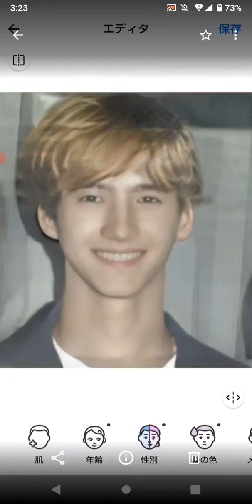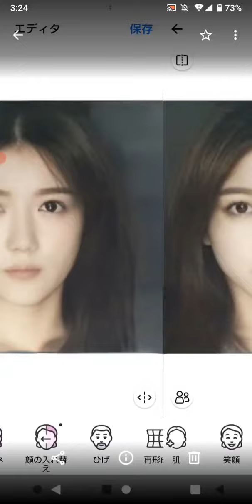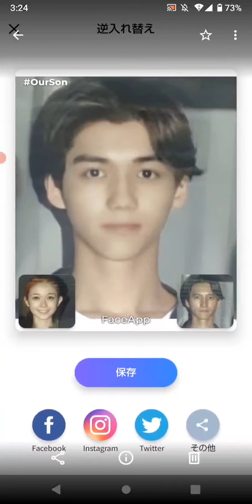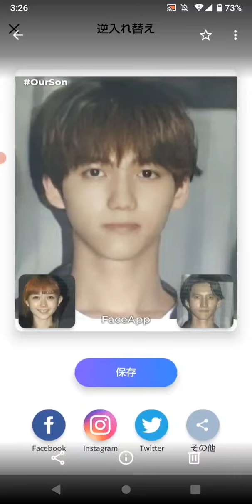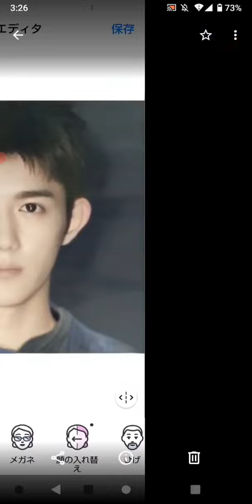FaceApp「田口淳之介と小嶺麗奈」（2）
明後日の11月29日に誕生日を迎える元KAT-TUNの田口淳之介（Junnosuke Taguchi）と長年のパートナーだった小嶺麗奈（Rena Komine）をRealに Face Appで対応してみた。同日に田口の元同僚の田中聖が裁判で判決を下される日でしたが、延期となりました。